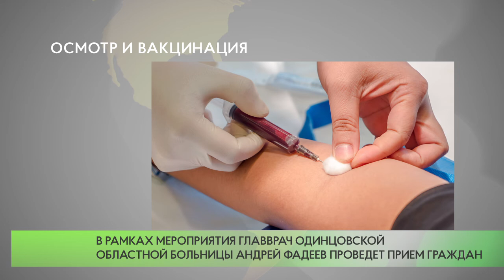Осмотр и вакцинация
В субботу, 20 марта, с 10 до 14:00 в Волейбольном центре города Одинцово пройдет День здоровья.  Все желающие смогут вакцинироваться от коронавирусной инфекции.